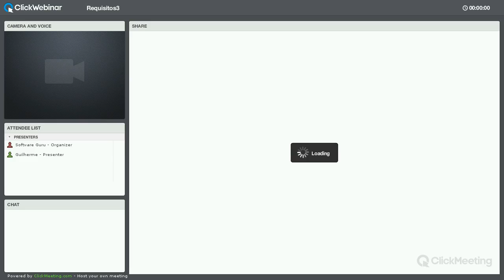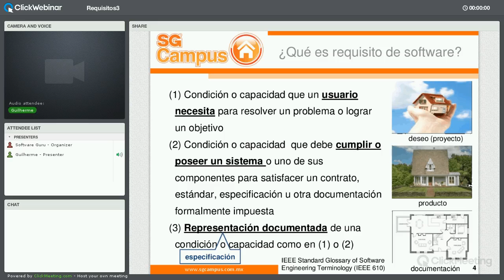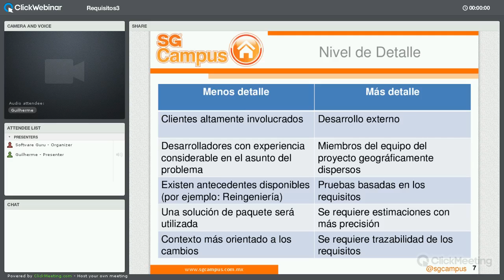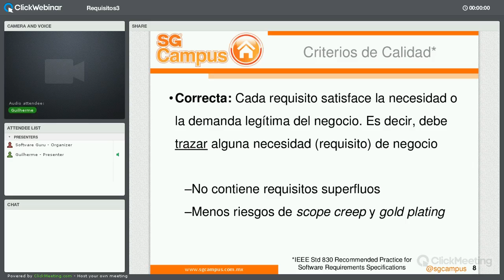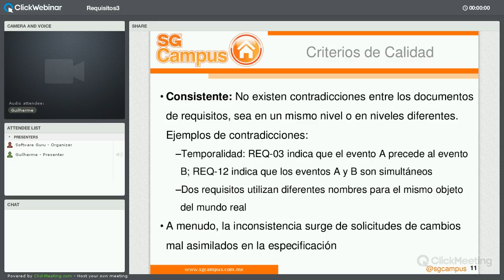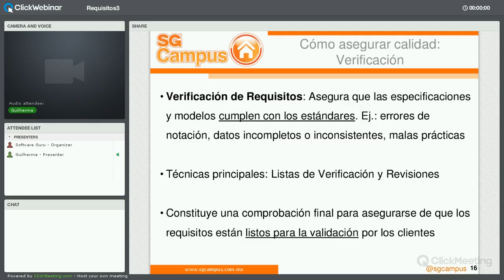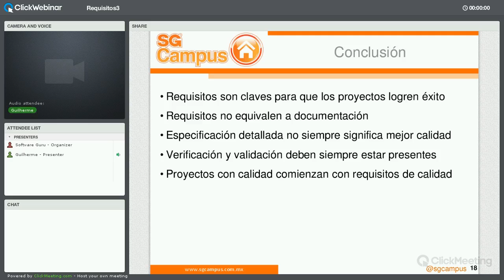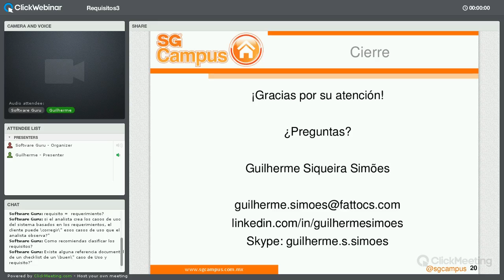Proyectos de calidad comienzan con requisitos de calidad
Los proyectos de software de calidad requieren de una especificación de requisitos de calidad. Diversos estudios muestran que buena parte de los defectos que se presentan en un software, se originan en la especificación de requisitos. Y lo más importante, entre más temprano se detecta un problema en un proyecto, más económica es su corrección. Por tanto, el primer paso en dirección a la mejora de calidad de un software es la mejora de calidad de la especificación de requisitos. El propósito de webinar es aborda en lo siguiente:

-¿Qué es requisito de software?
-¿Qué es especificación de requisitos?
-El papel de la especificación de requisitos en un proyecto de software.
-Origen de los defectos en los proyectos y costo relativo de su corrección.
-¿Cuál es el nivel de detalle apropiado para la especificación?
-¿Cuáles son los criterios de calidad deseados?
-Actividades que aseguran una especificación de requisitos de calidad

Impartido por: Guilherme Siqueira Simões
Semblanza del instructor
Socio y director de FATTO Consultoría y Sistemas, en la que se desempeña como consultor e instructor experto en medición, estimación y requisitos de software. Es uno de los autores de “Análise de Pontos de Função: Medição, estimación e Gerenciamento de Projetos de Software”, el libro más vendido sobre el asunto en Brasil (Publicado en 2001 y actualmente en la décimo tercera edición). Certificado como Especialista en Puntos de Función (CFPS) por International Function Point Users Group, Director de Proyectos (PMP) por PMI.